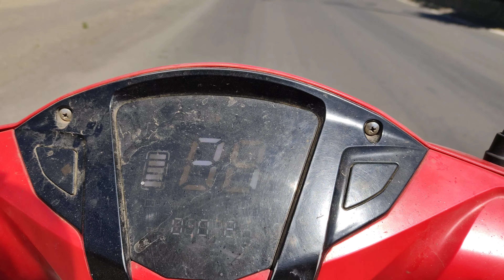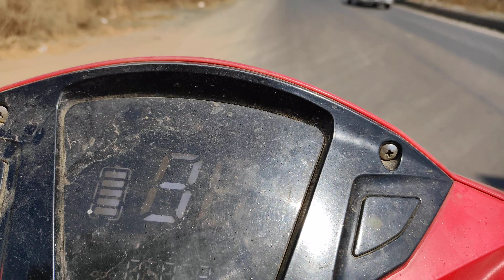Hero Optima Ride Review New Model With Less Shakes || Goes Till 52 km/h || Price Breakdown for Pune.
Hero OPTIMA aur kya hai for 81 pretty good but just wait for ola s1 air reviews cause it retails at 84999 so please wait for that review enjoy